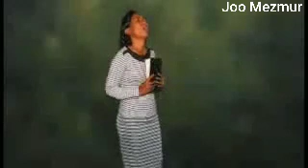Hadiya Mezmur "Eyesusa"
Meselech Ashamo